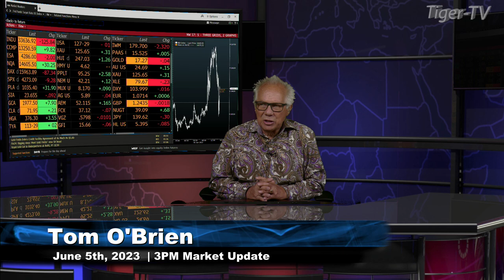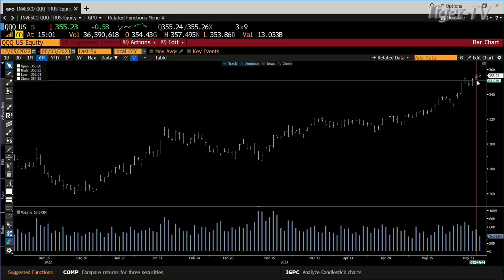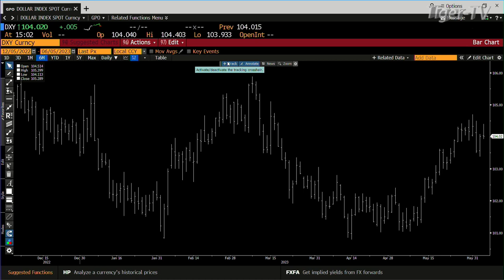June 5th, 3PM ET Market Update on TFNN - 2023